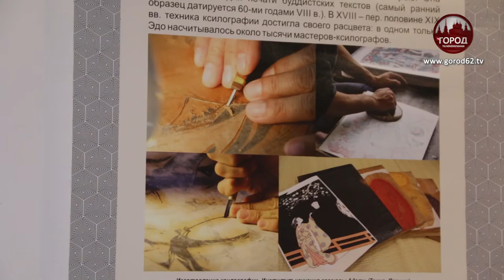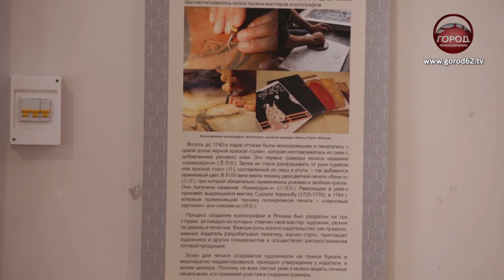КАРТИНЫ УСКОЛЬЗАЮЩЕГО МИРА